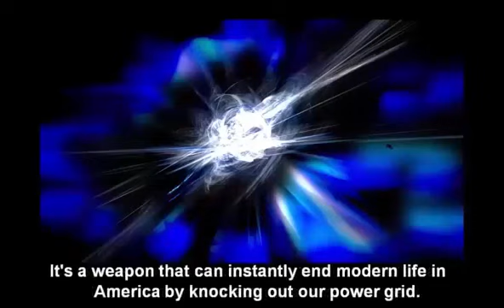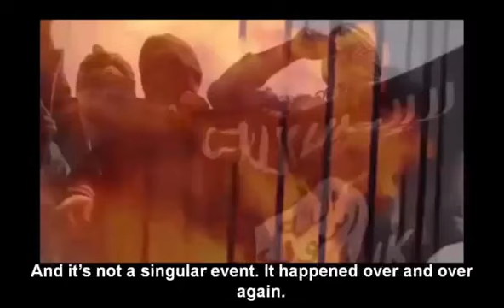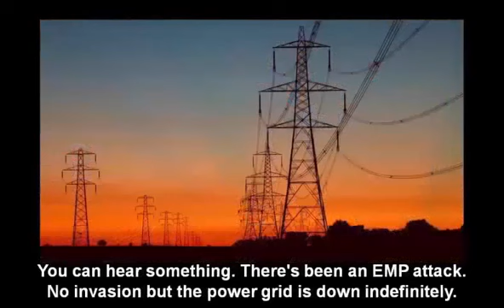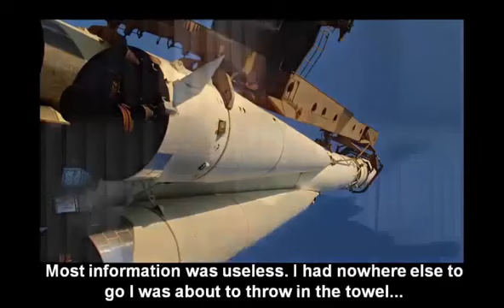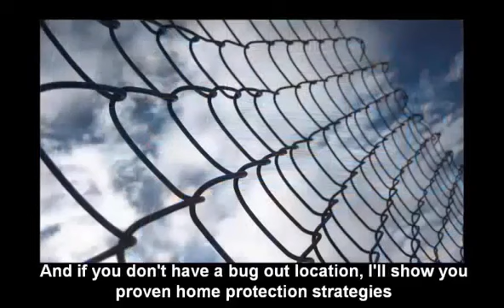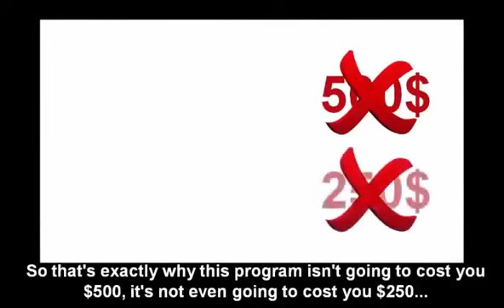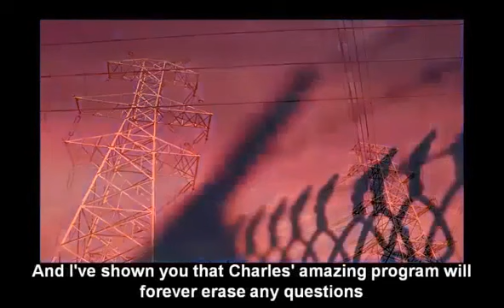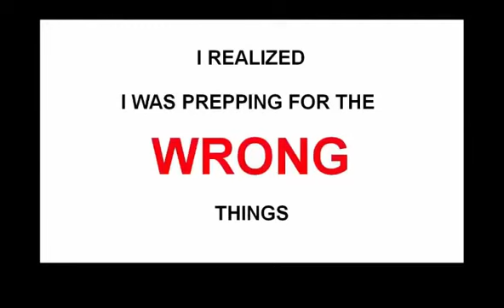Seho Song FINAL WARNING: Obama and Pope Francis Will Bring Biblical END TIMES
Click here to save you and your love ones XXXXXXXXXXXXXXXXXXXXXXXXXXX I want to give special thanks to Seho Song for releasing FINAL WARNING: Obama and Pope Francis.

for your COPY to be PREPARED and READY. click here XXXXXXXXXXXXXXXXXXXXXXXXXXX I want to give special thanks to Seho Song.